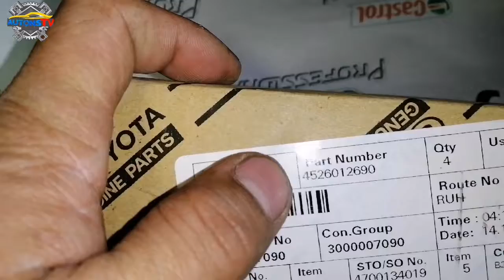HOW TO REPLACE STEERING WHEEL INTERMEDIATE SHAFT ASSY/RECALL FOR TOYOTA COROLLA 2018& 2019.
toyota recall intermediat shaft assy.paano mag palit nito.